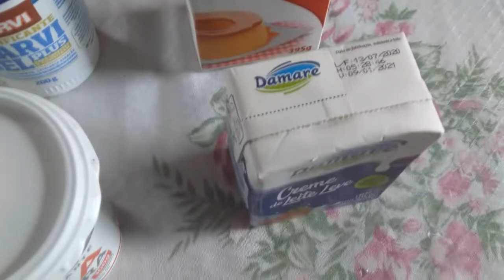SORVETE DE ABACAXI NATURAL CREMOSO !! - LEHTODODIA - LETÍCIA MARIA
♥ No vídeo de hoje, eu vim trazer mais uma receitinha de sorvete, e desta vez, é de SORVETE DE ABACAXI NATURAL CREMOSO, uma delícia e muito fácil de fazer, e esse também é o nosso último vídeo do projeto lehtododia, espero muito que vocês tenham gostado, se vc gostou deixa muito, muito like neste vídeo...

♥ SORVETE DE ABACAXI NATURAL⁣
INGREDIENTES⁣
- 1 abacaxi picado (sem miolo)⁣
- 1 xíc (240 ml) de água ⁣
- 1/2 xíc. de açúcar ⁣
- 300 ml de leite integral ⁣
- 1 col (chá) de emulsificante ⁣
- 1 col (sobremesa) de liga neutra⁣
- 1 leite condensado ⁣
- 1 creme de leite ⁣
MODO DE PREPARO PASSO A PASSO NO VÍDEO MEUS AMORES ❤

- Comente

Por hoje é isso meus amores, aguardo vocês no próximo vídeo...

Bjs e Tchaau ♥